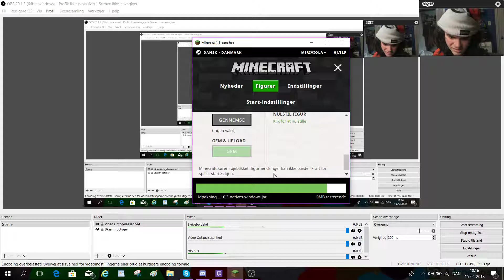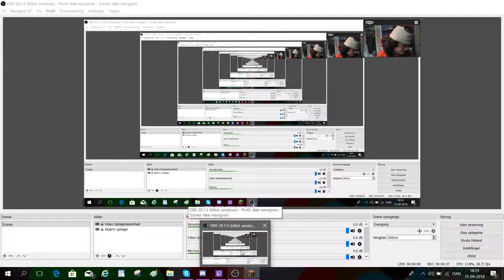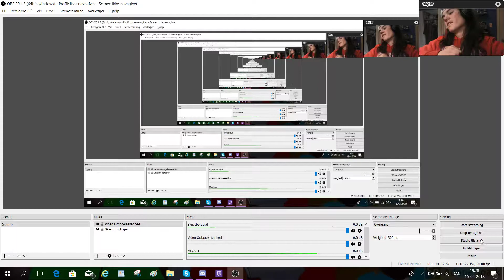Skytonia with TheLegendary ShinyGamer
In this video we finds out that a murder can lose if you stands still